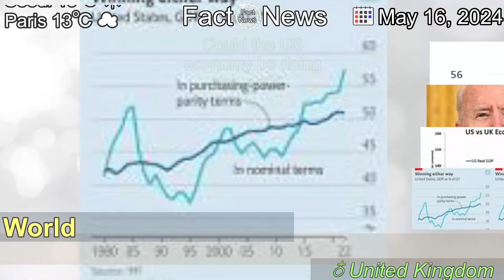[Latest]Could the US economy be doing too well?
[Contents]
The US economic boom has consequences for the global balance of power - and for the UK.